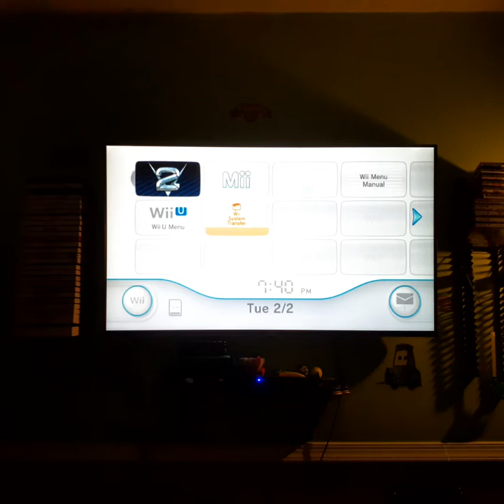Cars 2 Wii gameplay